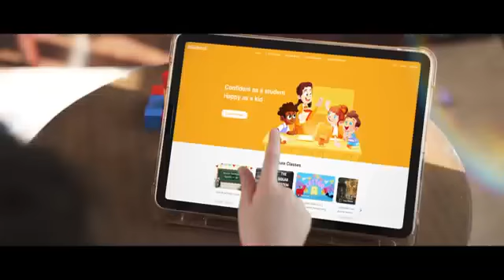Allschool, an innovative online platform that brings highly interactive live small-group classes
It hosts thousands of devoted and talented teachers from different countries and brings a variety of premium live classes to learners at their fingertips, ranging from mathematics, languages, visual arts to game design. At Allschool, we empower learners explore and pursue interests and advance their academic performances through inspiring and engaging learning experiences.